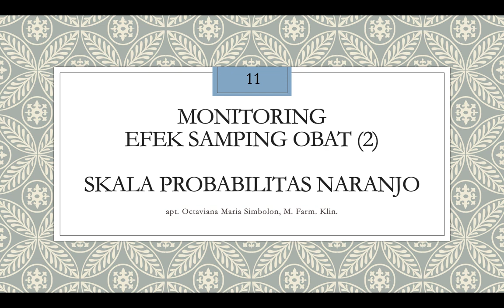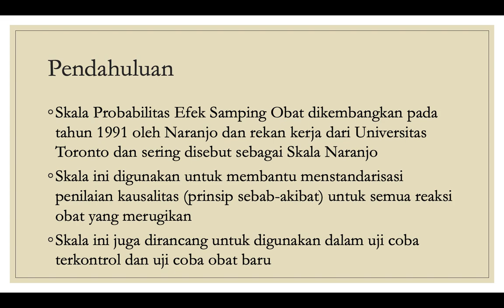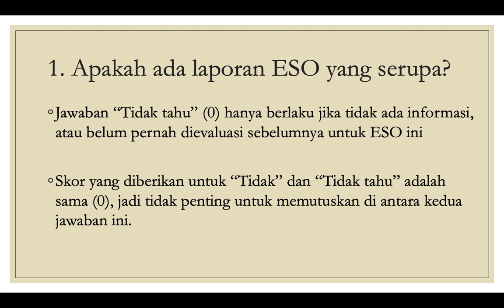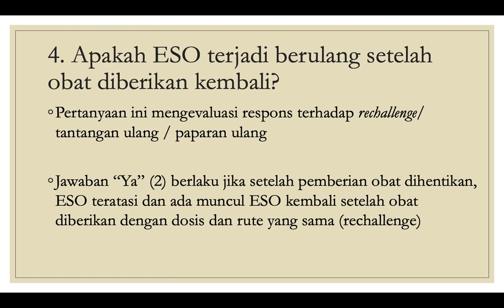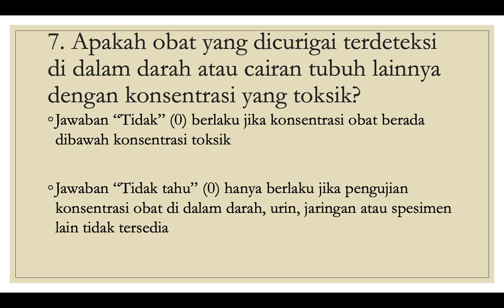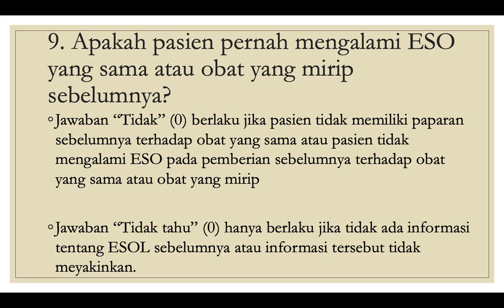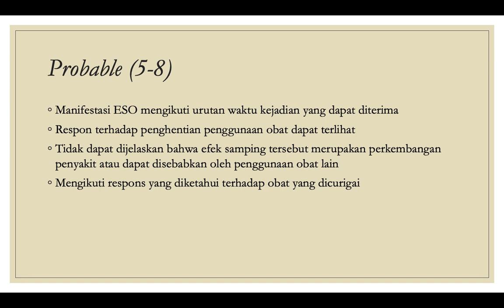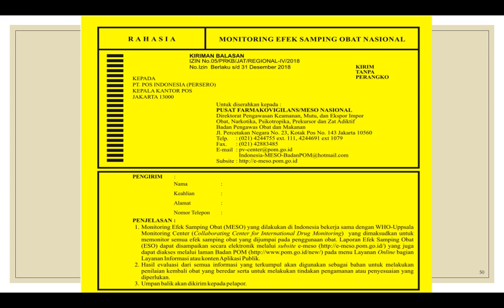Monitoring Efek Samping Obat 2 (Algoritma Naranjo / Skala Probabilitas Naranjo)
Pertemuan Kesebelas Materi Kuliah Farmasi Klinik STIKES Dirgahayu Samarinda